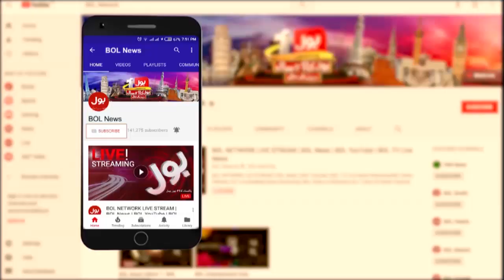Why is PM Imran Khan confident about the foreign funding case? | Nazir Leghari Latest Program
Foreign funding case: PM Imran Khan challenges | Ek Leghari Sab Pe Bhari